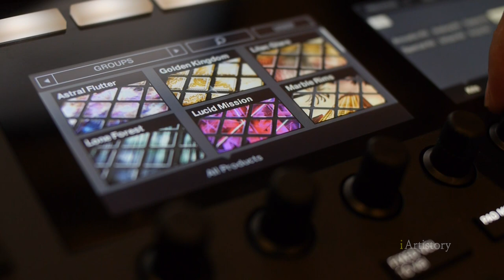WHAT’S NEW IN MASCHINE MK3 / Screen / 머신MK3 리뷰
콘텐츠 기획 제작회사 아티스토리(Artistory)는 (Artist + Story) 아티스트와 스토리 두 단어를 붙여 만든 이름이다. 아티스트들의 이야기로 콘텐츠를 기획하고 제작하여 대중에게 전달하고 있다.